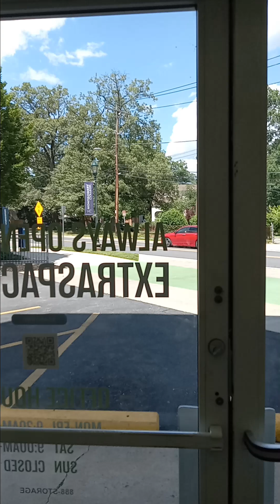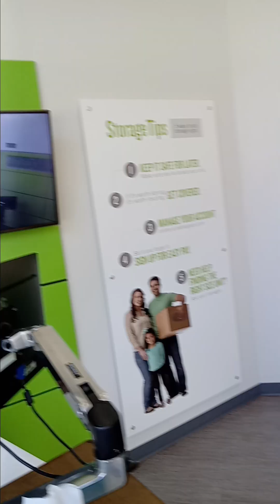CHRISTINÈ VON HAITI 🇭🇹